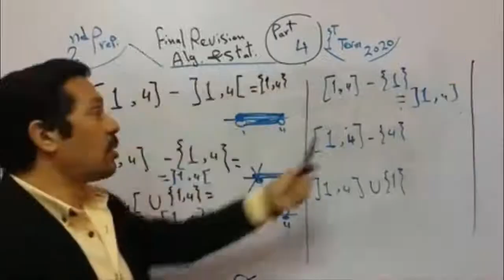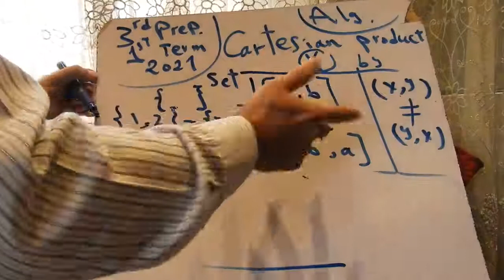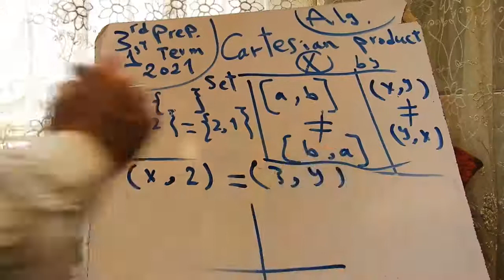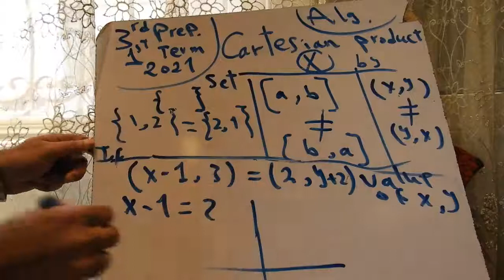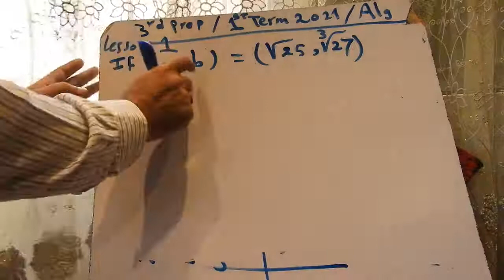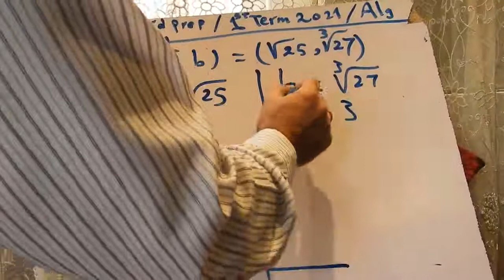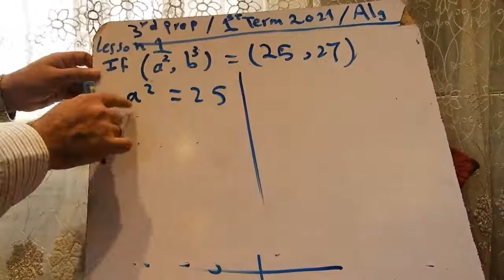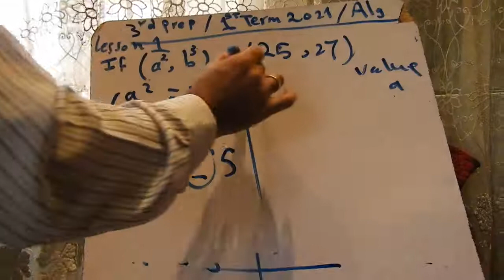prep 3 - first term 2021 - Algebra - cartesian product part 1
الصف  الثالث الاعدادي - ترم اول 2021
جبر
الزوج  المرتب - الضرب الديكارتي